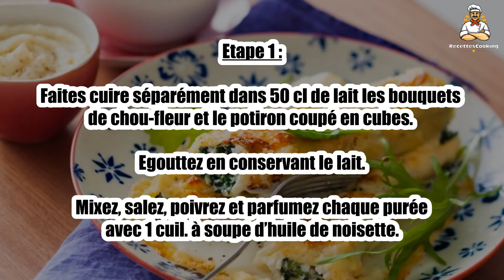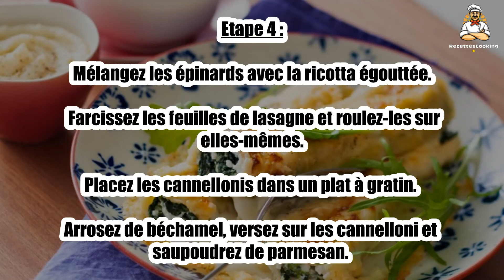Recette : Cannellonis aux épinards express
Bonjour à tous, aujourd’hui recettescooking.com vous présente la recette suivante : Cannellonis aux épinards express

TEMPS TOTAL : 70 min
Préparation : 30 min
Cuisson : 40 min

Ingrédients :

8 Feuilles de lasagne fraîche
300 g Potiron
300 g Chou-fleur
500 g épinards frais
1 gousse Ail
1 Feuille de sauge
250 g Ricotta
3 cuil. à soupe Parmesan
1 l Lait
2 cuil. à soupe Huile de noisette
1 cuil. à soupe Farine
50 g Beurre
Noix de muscade
Sel
Poivre

Etape 1 : Faites cuire séparément dans 50 cl de lait les bouquets de chou-fleur et le potiron coupé en cubes.

Egouttez en conservant le lait. Mixez, salez, poivrez et parfumez chaque purée avec 1 cuil. à soupe d’huile de noisette.

Etape 2 : Préchauffez le four à 180 °C (th. 6). Dans une poêle, chauffez 15 g de beurre.

Faites-y revenir les épinards et la sauge avec l’ail pressé.

Etape 3 : Dans une casserole, préparez une béchamel avec le reste de beurre, la farine et le lait de cuisson des légumes.

Assaisonnez de sel, poivre, et muscade râpée.

Etape 4 : Mélangez les épinards avec la ricotta égouttée. Farcissez les feuilles de lasagne et roulez-les sur elles-mêmes.

Placez les cannellonis dans un plat à gratin. Arrosez de béchamel, versez sur les cannelloni et saupoudrez de parmesan.

Etape 5 : Enfournez 25 min. Servez les cannelloni avec les deux purées.

00:00 Recette : Cannellonis aux épinards express
00:20 Informations sur le temps de cuisson
00:32 Ingrédients
00:46 Etape 1 : Cannellonis aux épinards express
01:00 Etape 2 : Cannellonis aux épinards express
01:16 Etape 3 : Cannellonis aux épinards express
01:29 Etape 4 : Cannellonis aux épinards express
01:43 Etape 5 : Cannellonis aux épinards express